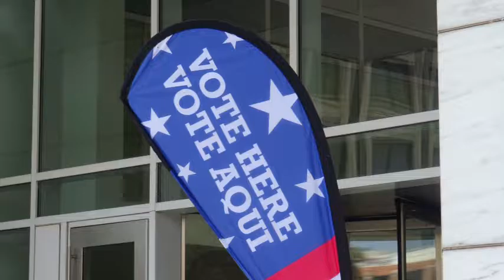Voting Demonstration, 2016.10.24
What did you mean, you didn’t vote!